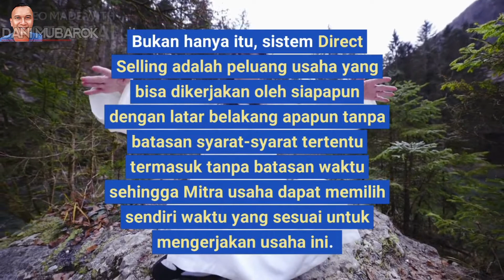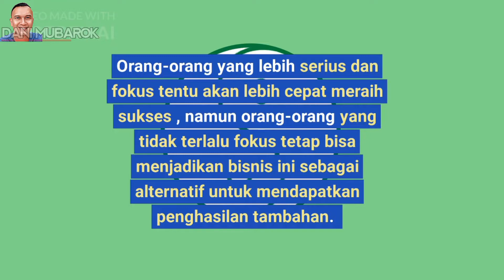mengapa harus direct selling pt best corporation ???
SUMBER NARASI DARI WEBSITE PT.BEST CORPORATION
KATALOG DIGITAL :
*SILAHKAN DI PESAN*
Fungsi *KATALOG/WEBSITE MINI/LANDING PAGE* :
 Membantu members menjelaskan Bisnis, Bagikan Katalognya di WA Atau Medsos.
 Dilengkapi Foto Pribadi dan No.WA masing².
 Di rancang Calon Mitra meng-klik WA kita.
Promo Harga Hari ini saja @10.000 Harga normal ~150.000~ Contoh Katalog